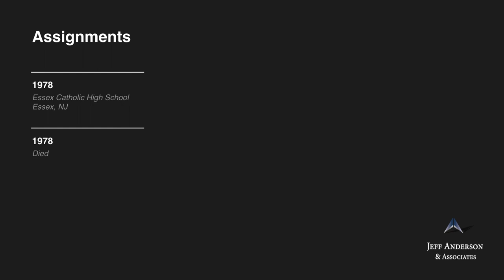Accused Priest: William A. Hennessy (Archdiocese of New York)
Br. William Hennessy became a member of the Congregation of Christian Brothers in 1915 and worked in Ireland and England before moving to New York. Br. Hennessy was accused of sexually abusing a minor girl from approximately 1962 to 1964 while working at Catholic Memorial High School in West Roxbury, Massachusetts. Reports indicate that a settlement was reached regarding these allegations of child sexual abuse. Br. Hennessy remained in ministry until his death in 1978.

If you were sexually abused by  Catholic clergy in New York, we want to help. Confidentially contact the law firm of Jeff Anderson & Associates to begin your journey toward healing and justice. Visit andersonadvocates.com today.